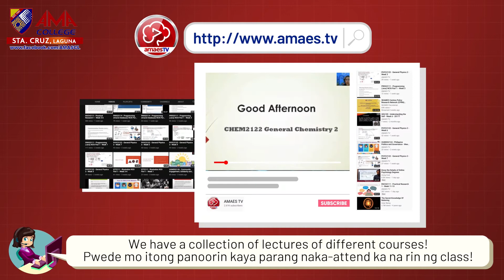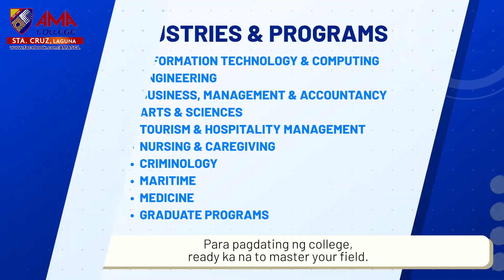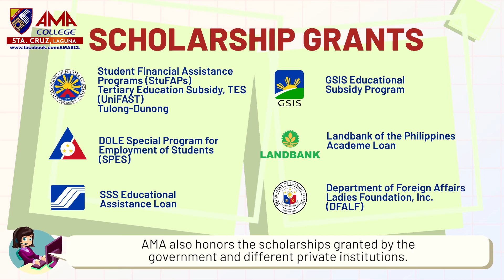AMA Enrollment 2022